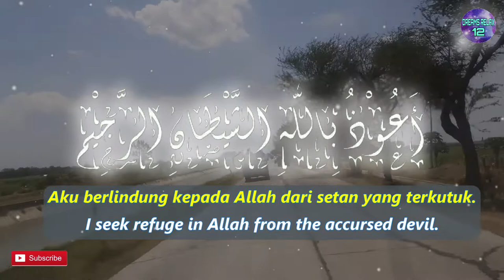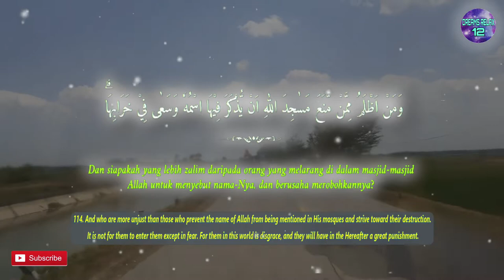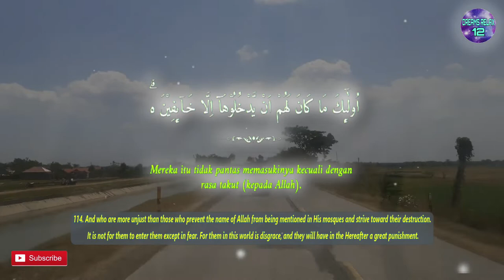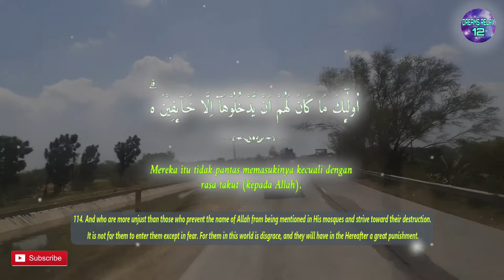One Day One Ayat Surah AL BAQARAH Chapter 114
وَمَنْ اَظْلَمُ مِمَّنْ مَّنَعَ مَسٰجِدَ اللّٰهِ اَنْ يُّذْكَرَ فِيْهَا اسْمُهٗ وَسَعٰى فِيْ خَرَابِهَاۗ اُولٰۤىِٕكَ مَا كَانَ لَهُمْ اَنْ يَّدْخُلُوْهَآ اِلَّا خَاۤىِٕفِيْنَ ەۗ لَهُمْ فِى الدُّنْيَا خِزْيٌ وَّلَهُمْ فِى الْاٰخِرَةِ عَذَابٌ عَظِيْمٌ

English Sahih International :
114. And who are more unjust than those who prevent the name of Allah from being mentioned in His mosques and strive toward their destruction. It is not for them to enter them except in fear. For them in this world is disgrace, and they will have in the Hereafter a great punishment.

Terjemah Kemenag 2002 :
114. Dan siapakah yang lebih zalim daripada orang yang melarang di dalam masjid-masjid Allah untuk menyebut nama-Nya, dan berusaha merobohkannya? Mereka itu tidak pantas memasukinya kecuali dengan rasa takut (kepada Allah). Mereka mendapat kehinaan di dunia dan di akhirat mendapat azab yang berat.

Tafsir Ringkas Kemenag :
114. Dan siapakah yang lebih zalim, berdosa, memusuhi Allah, dan menentang perintah-Nya daripada orang yang melarang di dalam masjid-masjid Allah untuk beribadah dan menyebut nama-Nya, dan berusaha merobohkannya dengan menghentikan syiar-syiar agama di dalamnya, merusak kesucian agama yang menyebabkan mereka melupakan Penciptanya, menyebarkan kemungkaran di masyarakat, dan membuat kerusakan di bumi? Mereka tidak pantas memasukinya kecuali dengan rasa takut, tunduk, taat, dan patuh kepada Allah. Mereka mendapat kehinaan di dunia sebagai akibat dari kezaliman mereka, dan di akhirat mendapat azab yang berat dalam neraka Jahanam yang merupakan tempat menetap yang paling hina. Ayat ini Allah turunkan sebagai jawaban atas sikap kaum kafir Mekah yang mela rang Nabi Muhammad salat di Masjidilharam.